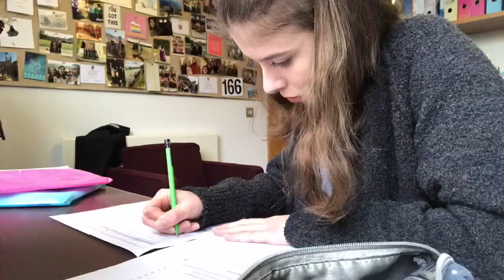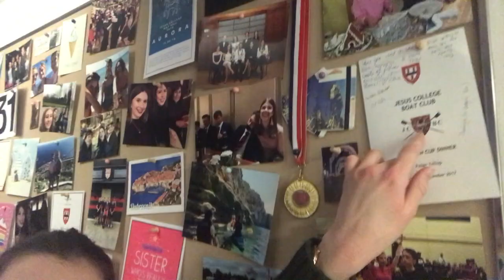CAMBRIDGE VLOG 39: PHYSICS DINNER & TIGHT DEADLINES